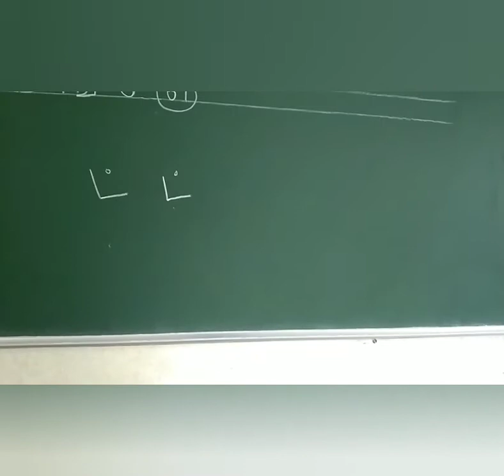மெய் எழுத்துக்கள்-18 (ட்)